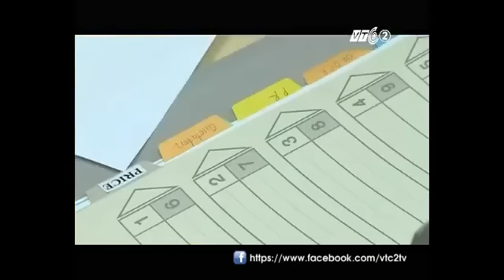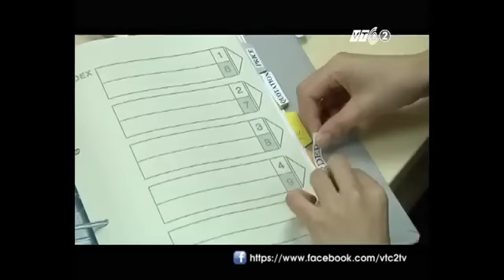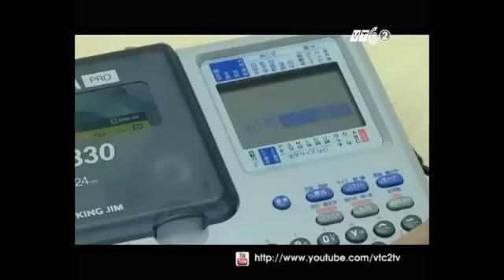Máy dán nhãn - King Jim Vietnam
Máy dãn nhãn Tepra PRO - King Jim Vietnam được sử dụng rất phổ biến tại Nhật Bản, giúp nhân viên văn phòng có thể phân loại hồ sơ một cách dễ dàng và nhanh chóng hơn rất nhiều. Ở Việt Nam, tại sao lại không nhỉ?
Tin được phát sóng trong Bản tin 10 phút Cập nhật - Kênh Công nghệ VTC2 - Đài Truyền hình Kỹ thuật số VTC ngày 20/04/2013

"10 phút cập nhật" - 20h hàng ngày trên VTC2.